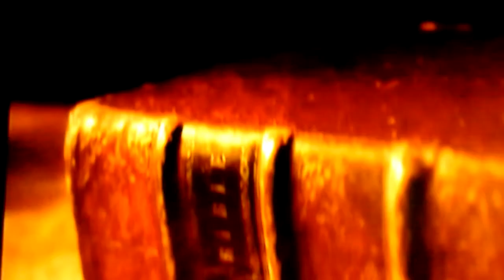Secrets of the Freemasons 1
What is Freemasonry up to? Some people see Freemasonry as an evil organization that aims to set up a global dictatorship or something like that, others see it as just another harmless secret fraternity. What's the truth?